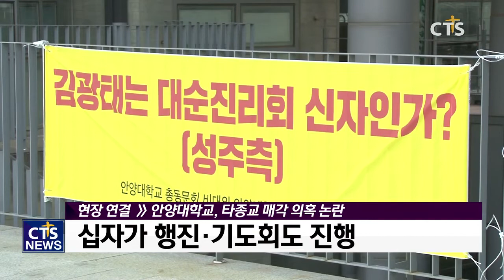안양대, 타종교에 매각되나?(CTS, CTS뉴스, 기독교방송, 기독뉴스, 기독교뉴스, 교계뉴스)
앵커: 기독 사학 안양대학교에 대순진리회 관련 단체인 대진성주회 측 인물들이 이사로 선임되면서 논란이 계속되고 있습니다.

앵커: 안양대학교에 나가 있는 기자 연결해서 이번 논란에 대해 자세한 이야기 들어보겠습니다. 장현수 기자

장현수기자: 네. 저는 지금 안양대학교에 나와있습니다.

앵커: 네. 이번 안양대 논란, 어떤 내용인지 먼저 짚어주실 수 있을까요?

장현수기자: 네. 안양대학교 비상대책위원회가 공개한 회의록에 따르면 지난해 8월 대순진리회 관련 단체인 대진성주회 측 인물 2명이 이사로 선임됐고, 다른 2명도 현재 이사 승인을 요청한 상태인데요. 기독 사학인 안양대 이사진에 타종교 인물이 과반을 넘게 차지하는 될까 교내에도 우려의 목소리가 큰 상황입니다.

앵커: 그렇군요. 논란에 휩싸인 캠퍼스 분위기는 어떤가요?

장현수기자: 네 대학교는 지금 방학기간이라 한산한데요. 캠퍼스 곳곳에는 ‘대진성주회 인물을 이사로 선임한 것은 있을 수 없는 일’이라는 내용과 ‘우일학원 김광태 이사장을 규탄한다’는 내용이 담긴 플래카드가 자리하고 있습니다. 또 방금 전 오전 11시부터는 이사회에 진상규명을 요청하는 학생들과 교수들이 모여 십자가 행진을 펼치고 있습니다.

앵커: 네. 플래카드 내용이 사실이라면 정말 논란이 될만한 일일텐데요. 현장에 인터뷰를 진행할 분이 나와계시다고 들었습니다.

장현수기자: 네. 이번 논란에 대한 진상규명을 요구하고 있는 안양대학교 비상대책위원회 위원장이신 이은규 목사님 모셨습니다.
안녕하세요? 네, 먼저 대진성주회 인물이 이사로 선임된 사실이 어떻게 처음 알려지게 됐는지 궁금한데요.

이은규위원장:

장현수기자: 그렇군요. 이번 논란의 핵심인 이사회 입장도 궁금한데요. 이사회는 이번 논란에 대해 어떤 반응을 보이고 있을까요?

이은규위원장:

장현수기자: 오늘 오전에도 논란에 관련해 비대위가 모여 회의를 했다고 들었는데요. 어떤 이야기들이 나왔는지, 또 앞으로의 비대위 계획은 무엇인지 말씀부탁드립니다.

이은규위원장:

장현수기자: 네 말씀 잘들었습니다. 지금 제 옆에는 안양대 학생이 직접 나와있는데요. 학생과도 인터뷰해보겠습니다. 안녕하세요.
학생으로서 이번 논란에 대해 느끼는 심정이 좀 어떨까요?

장현수기자: 그렇다면 이번 논란과 관련해 학생으로서 모교에 바라는 점이 있으실텐데요. 어떤 점일까요?

장현수기자: 네 말씀 잘들었습니다. 지금까지 안양대 비대위 측의 입장과 학생의 의견에 대해 들어봤습니다. 안양대학교에서 전해드렸습니다.

앵커: 네 안양대 논란과 관련된 추가적인 소식이 있으면 또 전해주시기 바랍니다. 장현수 기자 수고했습니다.